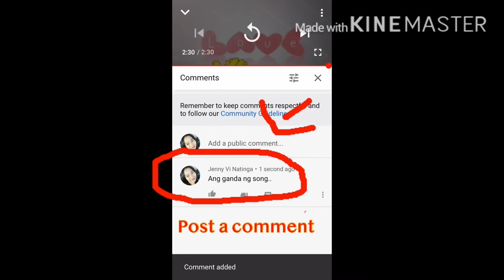Tamang Bakas at Dikit|Step by Step Process